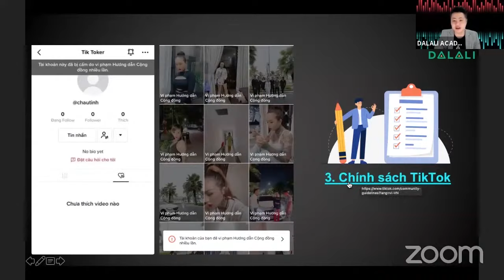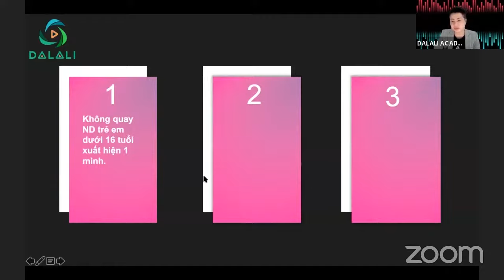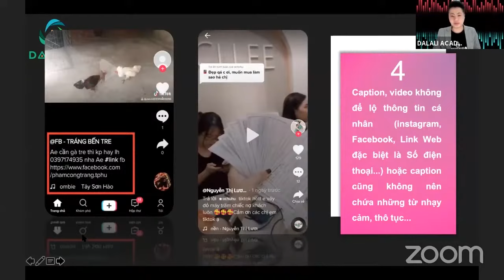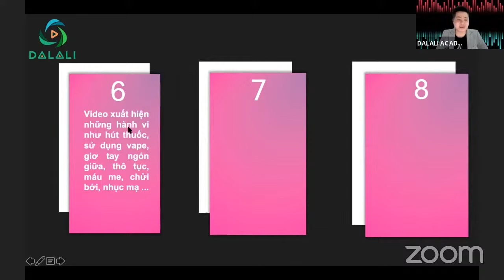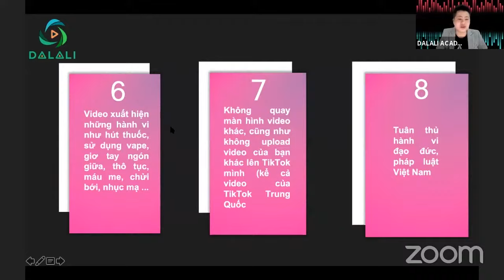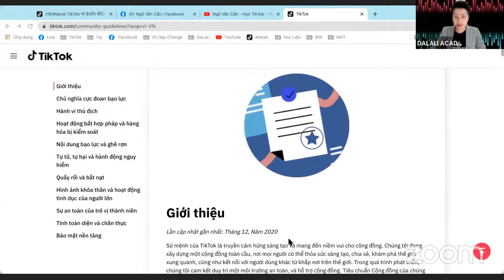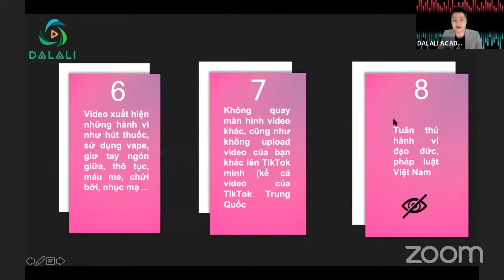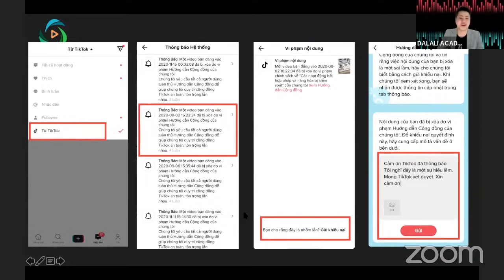Luật TikTok, Chính Sách TikTok Những Vi Phạm Cần Tránh Để Không Bị Khóa Kênh - Ngô Văn Cần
Để kinh doanh trên TikTok thì quy định và luật là điều tối thiểu bạn cần biết!
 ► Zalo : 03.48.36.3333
© Bản quyền thuộc về NGÔ VĂN CẦN